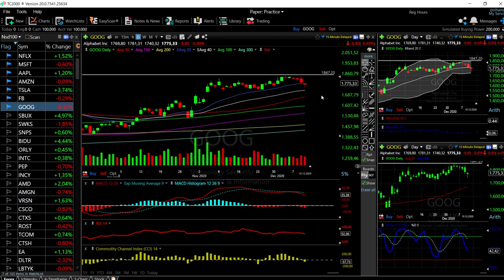S&P500, Dow Jones and Nasdaq + Tech forecast for December 11, 2020